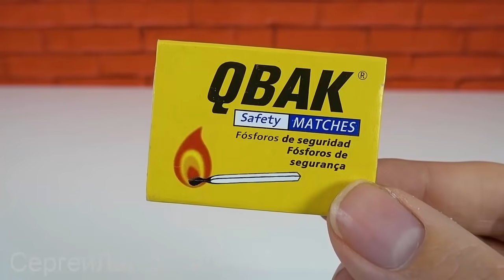7 УДИВИТЕЛЬНЫХ ЛАЙФХАКОВ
7 удивительных лайфхаков . Здравствуйте, друзья, сегодня мы увидим, как сделать эти 7 простых игрушек или впечатляющие образы жизни дома. Очень креативный учебник, который удивит вас. Я надеюсь, что это полезно для вас, вы можете создать эти невероятные изобретения для школьного научного проекта или научной ярмарки. На моем канале у вас есть больше видео с новыми идеями, проверьте это :) Увидимся в следующие 5 минут видео ремесленника.